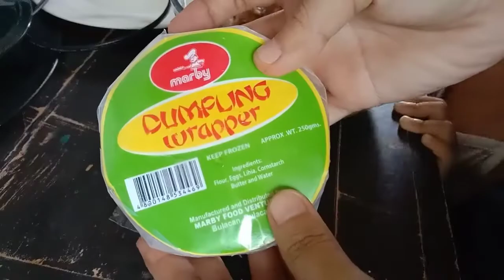PORK AND SHRIMP DUMPLINGS